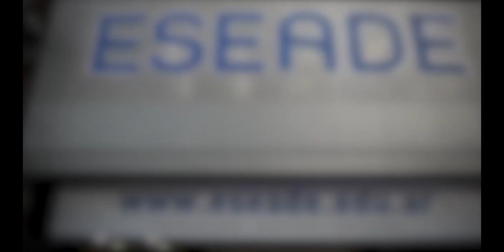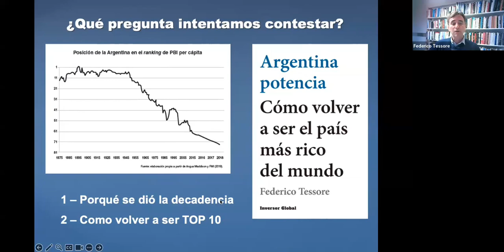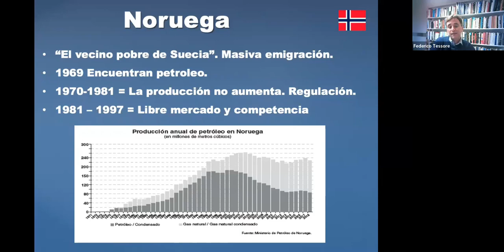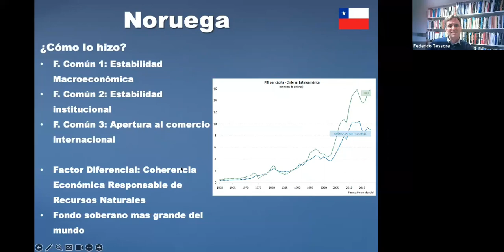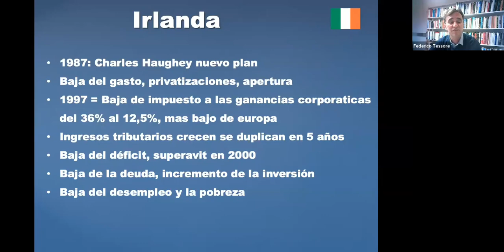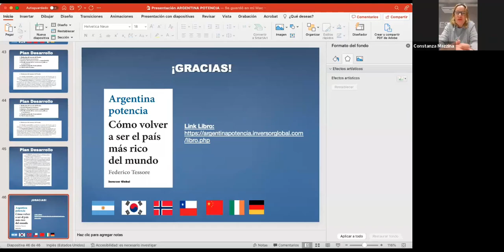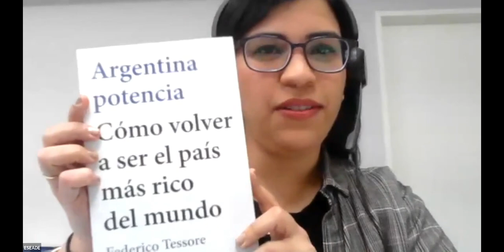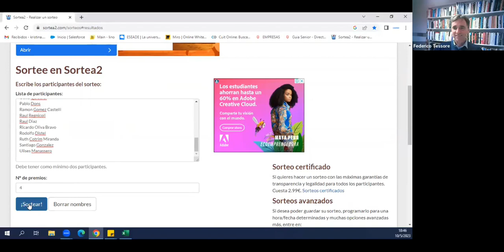Presentación del libro: "Argentina potencia cómo volver a ser el país más rico del mundo"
El miércoles 10 de mayo, se llevo a cabo la presentación del libro "Argentina potencia: cómo volver a ser el país más rico del mundo"

Autor: Federico Tessore ✍